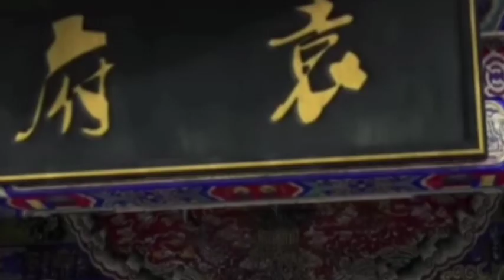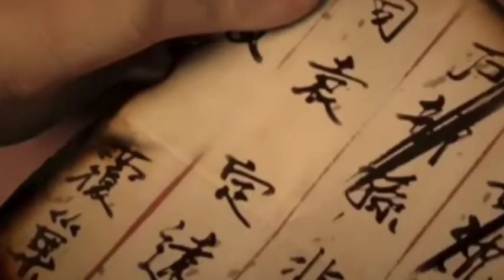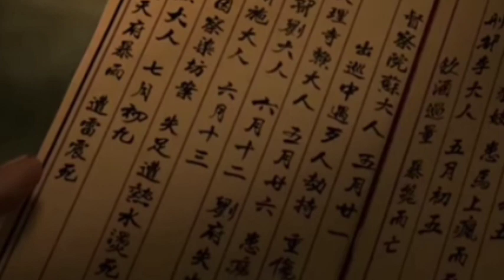The Young imperial guards S1 Ep 10, 11, 12 explained in Hindi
made forfair use' for purposes such as criticism,
permitted by copyright statute that might otherwise be
infringing

Note:
We produce videos to promote watching these underrated
forms of entertainment. This vided's goal is to analyze the
movie from our own point of view. The bulk of movie video
snippets were included in the description for a more
are given full credit for the video excerpts included in this
explanation.
All credit for the video materials belongs to the respectful
Owner; we do not own them. If there are any copyright
problems, please get in touch with us right once for
additional credit or clip deletion.

battle through the heavens season 1 episode 1
battle through the heavens season 1 episode 5 In hindi
battle through the heavens season 5 episode 3 English
sub
Battle through the heavens season 5 episode 3 Explained
in hindi
Battle through the heavens season 5 episode 4
Battle through the heavens season 5 the three years
tales of demons and gods season 1 episode 8 in hindi
tales of demons and gods season in hindi part 5
The young imperial guards in hindi explanation,The island
of siliang in hindi,Tales of demons and gods in hindi,Soul
land in hindi explanation,Battle through the heavens in
hindi, Bth,Martial universe season 3 episode 2,Martial
universe season 3,Btth season 5 episode 5 in hindi
explanation,In hindi/
Urdu,Explanation, Explained,Episode,Cute voice

The Unknown Genius (2023) Episode 15.
Battle of Gods Episode 01 Explain in Hin. 1
Great Warrior / | Picked Up An Attribute.
Martial Arts King episode 1 explained in..
Battle of Gods Episode 80 Explain in Hin.
Reborn 80000 Years (2023) || Episode0..
Rebirth Of Bold Man Episode 1 Explain i..
Game of Gods Part 1 explained in Hindi.
Tomo Chan ls A Girl Episode 1 Explaine..
Love Between Fairy and Devil Part 1 Exp..
I love you My Villain Prince Episode 01 E..
I love you My Villain Prince Episode 20 E...
Sword Art Online Episode 1 Explanation..
Supreme Emperor Episode 36 Explained.
Battle of Gods Episode 01 Explain in Hin..
Great Warrior / I Picked Up An Attribute...
Tomo Chan Is A Girl Episode 1 Explaine..

anime explained in hindi ep 1
anime explained in hindi
korean anime in hindi
no doubt in us
no doubt in us season 1

psychic princess
psychic princess season 2
cinderella chef
cinderella chef anime
lookism season 2
raven of the inner palace
switch bodies